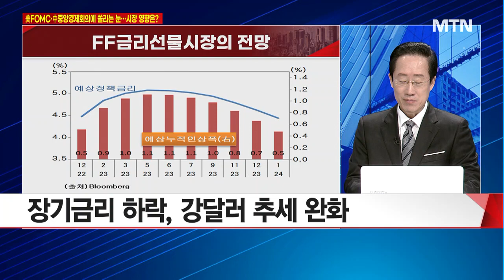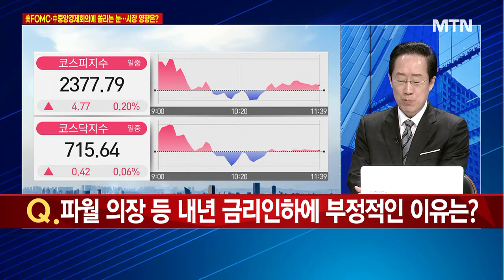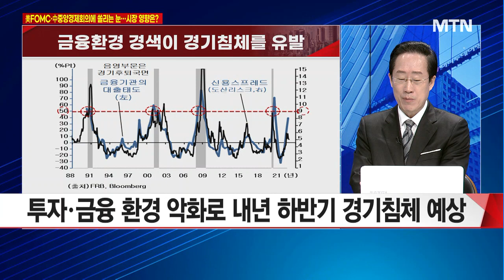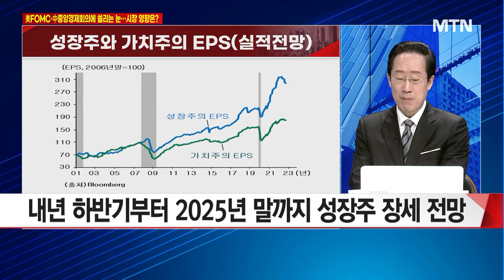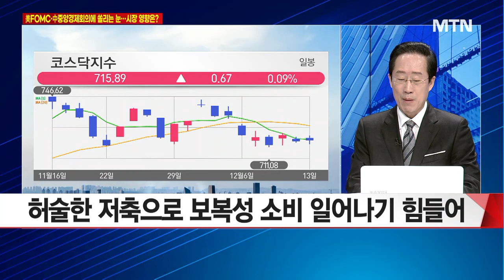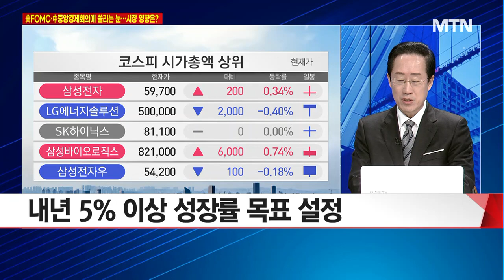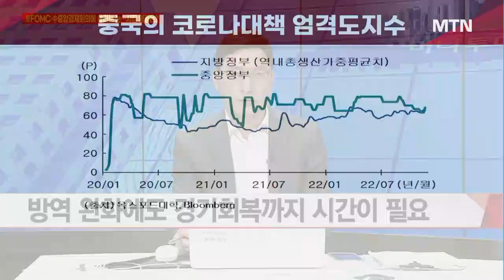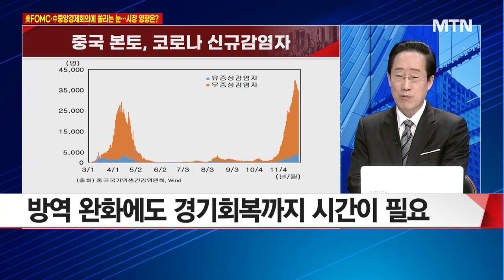[집중분석] 美 FOMC · 中중앙경제회의에 쏠리는 눈… 시장 영향은? / 머니투데이방송 (증시, 증권)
12/13 이슈&뷰

출연 : 미중산업경제연구소 조용찬 소장

Q. 인플레 피크아웃‥금리인상 폭 감소시 산타랠리 올까?
Q. 금리선물시장이 내년 금리인하를 예상하는 이유는?
Q. 파월 의장 등 내년 금리인하에 부정적인 이유는?
Q. 연준, 내년 연속 금리인상시 경기후퇴 올까?
Q. 경기침체시 미국증시 어디까지 추락할까?
Q. 中 코로나 완화로 美 인플레 다시 상승할 가능성은?
Q. 이번주 中 중앙경제회의 개최… 관전 포인트는?